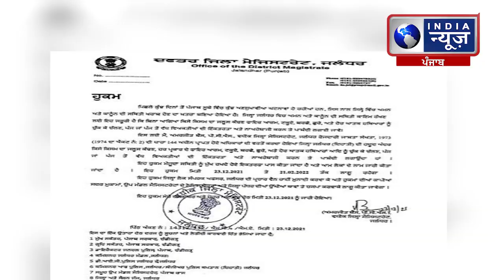ਲੁਧਿਆਣਾ 'ਚ ਧਾਰਾ 144 ਲਾਗੂ || India News Punjab || Latest News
ਲੁਧਿਆਣਾ 'ਚ  ਧਾਰਾ 144 ਲਾਗੂ